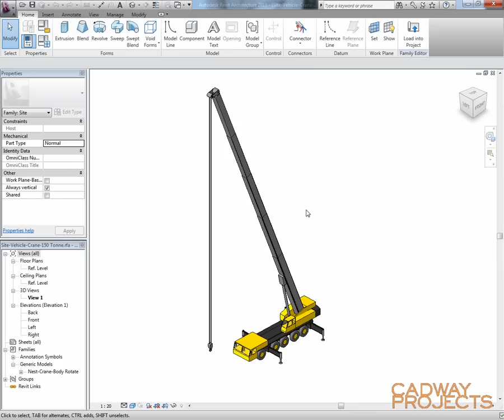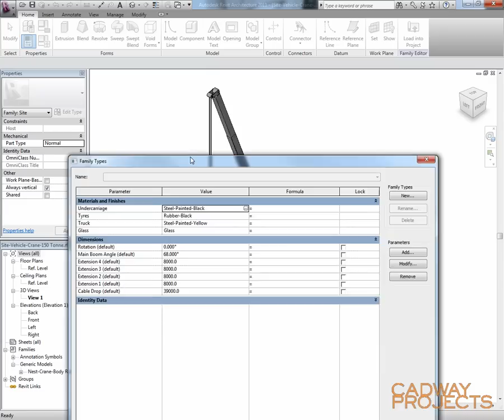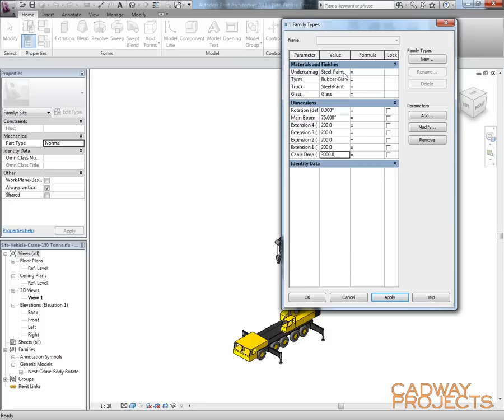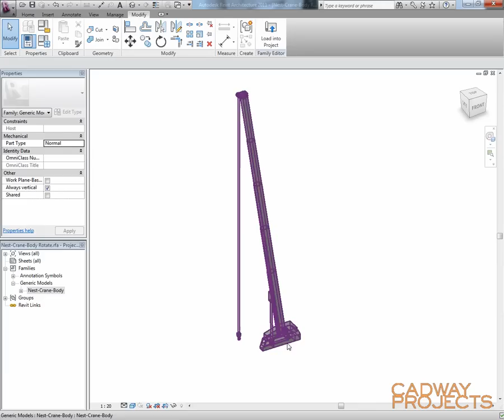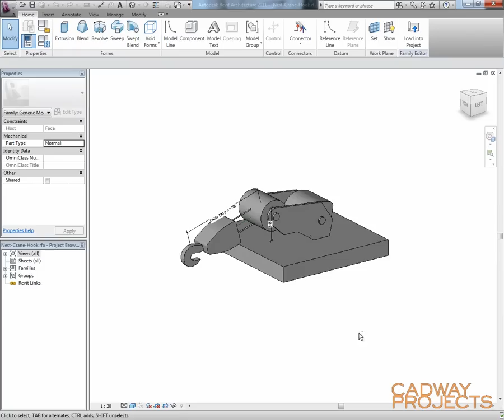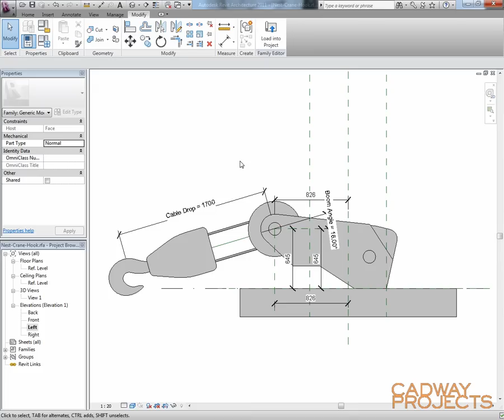Revit Advanced Family Creation - Parametric Crane - Part 1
As part of my blog series on advanced family creation this video introduces the parametric crane family that will be demonstrated over the next few weeks or so.

This video shows a rough outline of how it has been pieced together through the use of nesting families, linking parameters, using reporting parameters, face based families, constraints, formulas and a number of other advanced concepts.